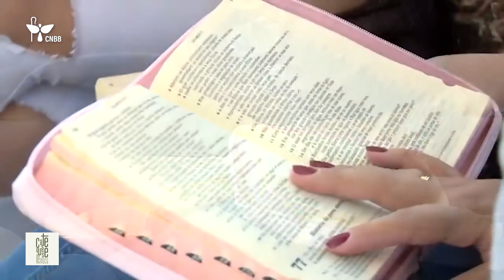Catequese Renovada 40 anos - Convite do Pe. Wagner Carvalho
De 1º a 3 de setembro, a Comissão para a Animação Bíblico-Catequética da Conferência Nacional dos Bispos do Brasil (CNBB) realiza um encontro nacional que irá revisitar um dos documentados mais importantes para a Igreja no Brasil em termos de catequese. Trata-se do "Catequese Renovada", que este ano completa 40 anos de existência.

Padre Wagner Carvalho, coordenador para a Animação Bíblico-Catequética do regional nordeste 4 da CNBB, salienta que a metodologia da catequese renovada inspira-nos em dimensões fundamentais.

As inscrições para participar do encontro que irá celebrar os 40 anos do "Catequese Renovada" encontram-se abertas

Participe!